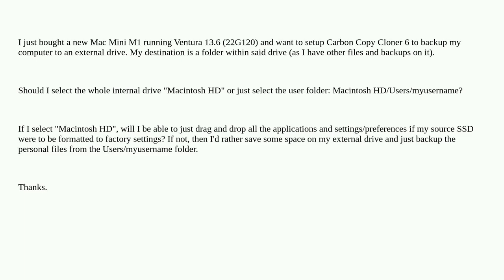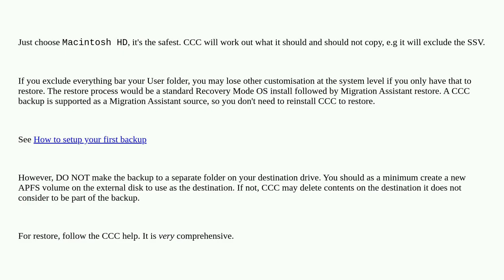Apple: Using CCC 6, should I choose "Macintosh HD" or just my "Users/myusername" folder as source?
Using CCC 6, should I choose "Macintosh HD" or just my "Users/myusername" folder as source?

A special thanks goes out to the community

  hard-drive macos carbon-copy-cloner ventura backup